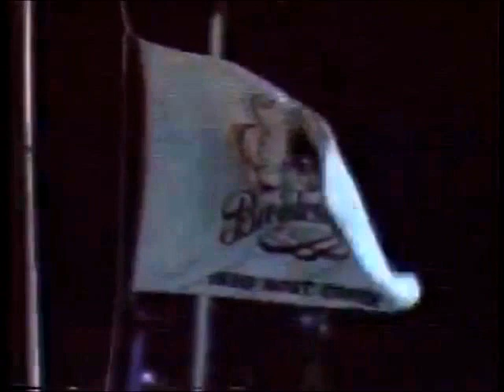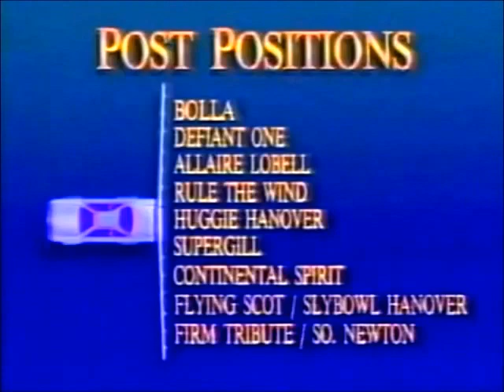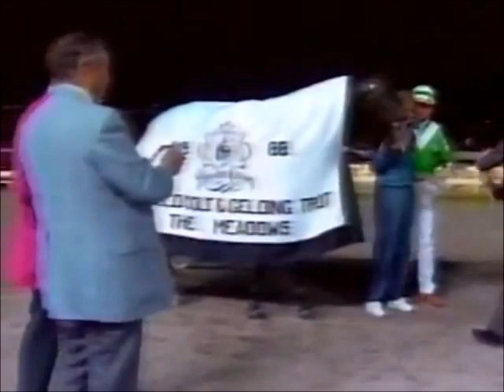1988 The Meadows FIRM TRIBUTE Breeders Crown 3YO C&G Trot Mark O'Mara